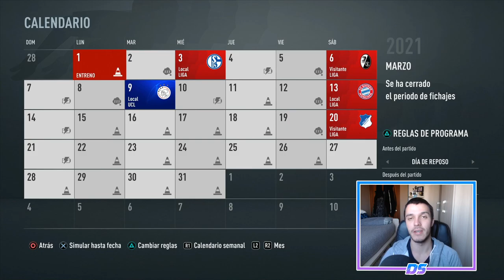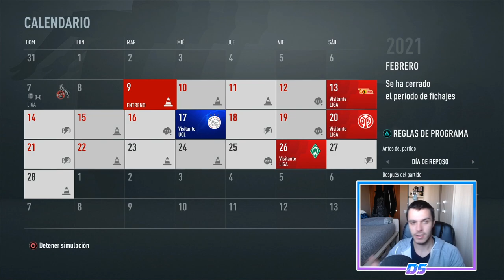FIFA 21 MULTIVERSO | RB LEIPZIG | LLEGA LA CHAMPIONS #13